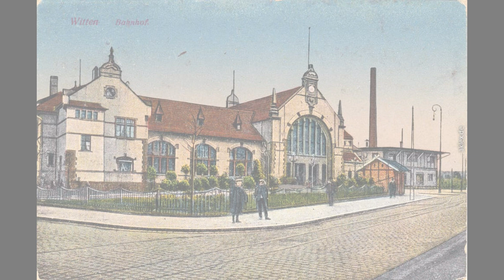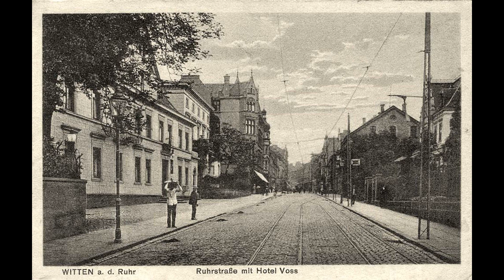Old photos of Witten, North Rhine-Westphalia, Germany - Alte Fotos von Witten, Nordrhein-Westfalen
Historical and old photos and pictures of Witten, North Rhine-Westphalia, Germany // Historische und alte Fotos und Bilder von Witten, Nordrhein-Westfalen, Deutschland